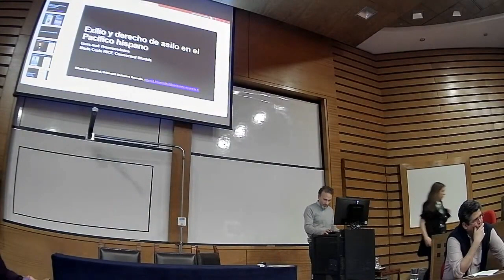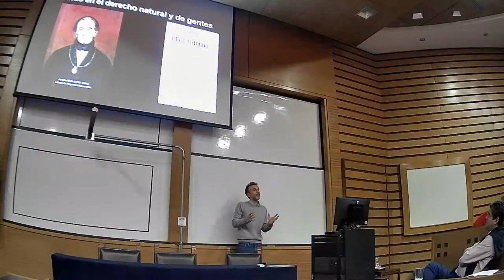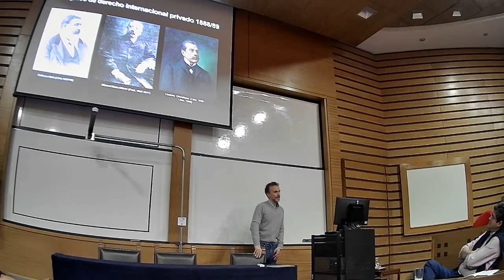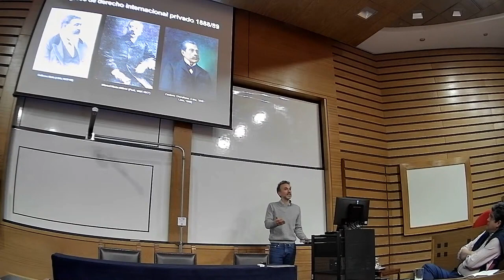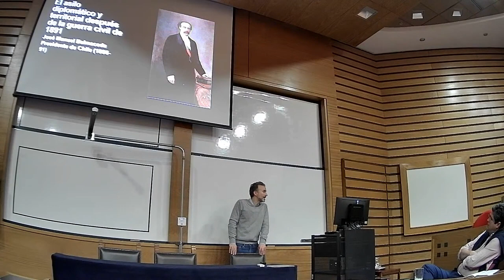Coloquio doctoral con Alejandro Gómez y Edward Blumenthal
En esta nueva versión de Coloquios Doctorales, los académicos de Estudios Latinoamericanos de la Université Sorbonne Nouvelle, Alejandro E. Gómez y Edwards Blumenthal presentaron parte de sus más recientes investigaciones. Estas se enmarcan en el proyecto ECOS-Sud "TRANSOCEANICA: Spaces, Perceptions and Imaginaries between the Atlantic and Pacific Worlds,15h-20th Centuries", en el que participa el director del Instituto de Historia Pedro Iacobelli y la profesora Isidora Puga.

Alejandro E. Gómez presentó la ponencia titulada "Recorridos transoceánicos del anti-esclavismo hispano: una perspectiva de larga duración", mientras que Edward Blumenthal "Asilo y exilio en el Pacífico hispano (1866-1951)".